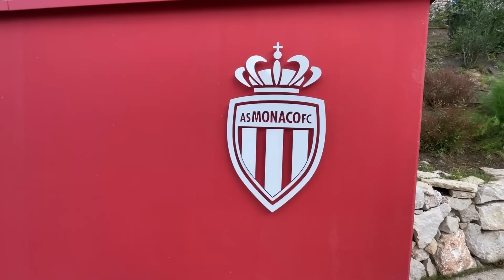JE deviens FOOTBALLEUR PRO pendant 24H à l'AS MONACO ! 😲 (Kylian Mbappé à été formé ici !)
Hey !

Je deviens professionnel de foot pendant 24 heures à l'AS Monaco, j'ai vécu
une journée comme un Pro, l'échauffement, l'entrainement, le match et même la pause déjeuner. Quelle expérience !

Un grand merci à Tiktok France et au club de L'AS Monaco pour cette journée incroyable !

👉 Code Créateur dans la boutique Fortnite : "JOA"

Youtube compteur : 490k

Mes vidéos !